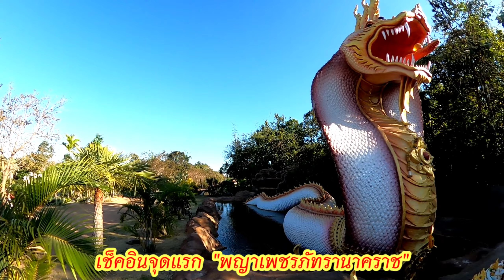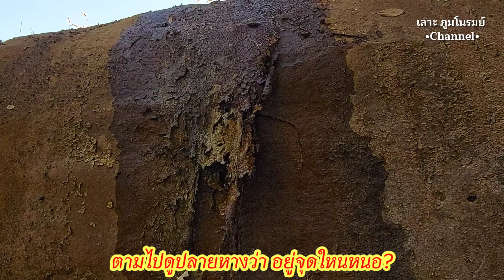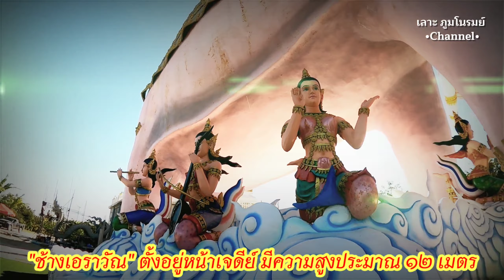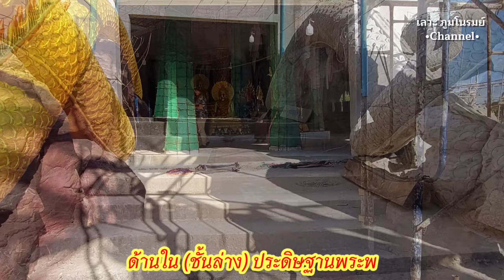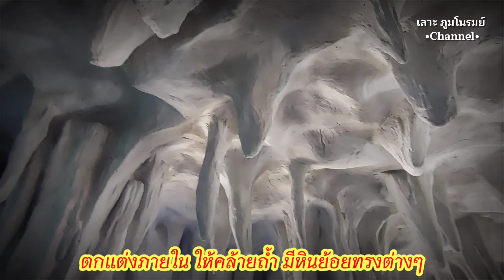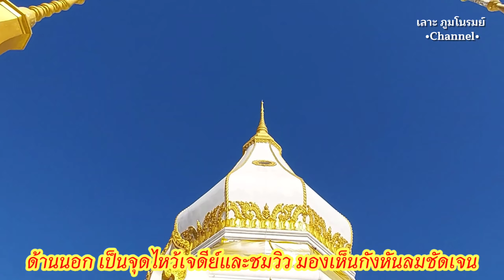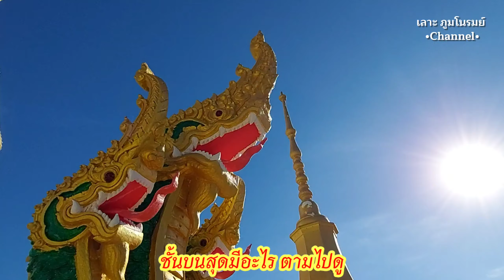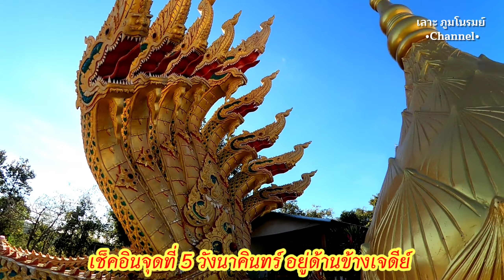EP16【เสียดายเป็นข่าวดัง ตอนนี้ •วัดดานพระอินทร์•】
ทริปแรกของปี
อะยัง มหานาโค อิทธิมันโต ชูติมันโต อิมินาสักกาเรนะ สีสัตตะ  วิสุทธิเทสา นาคาธิบดี มหานาคัง ปูเชมิ